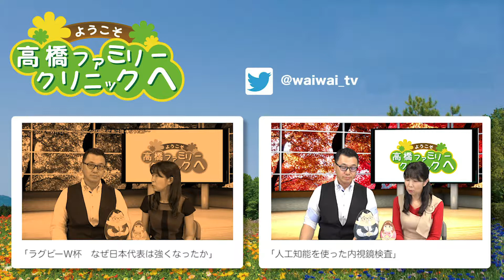第224回「ラグビーワールドカップ日本 Part3 日本対スコットランド」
◆ーー【ようこそ高橋ファミリークリニックへ】毎週〈水曜日〉配信中！ーー◆
名古屋市緑区〈高橋ファミリークリニック〉の高橋信雄院長による医療を考える番組。
西洋医学から総合医療まで、さまざまな角度から考える医療トークを中心に、
ボランティア活動、海外での医療-支援活動、医療学会で得た最新医療の話など盛りだくさん！
他では聞けない医療のぶっちゃけ☆トークも交えてお伝えします。